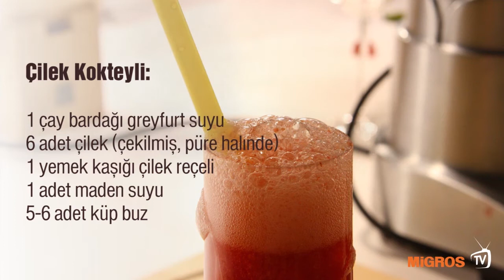Çilek Suyu Tarifi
Çilek suyuyla yapılmış kokteyl tarifimiz için buradan buyrun! Nefis içecek tarifleri için MigrosTV'yi takip edin!